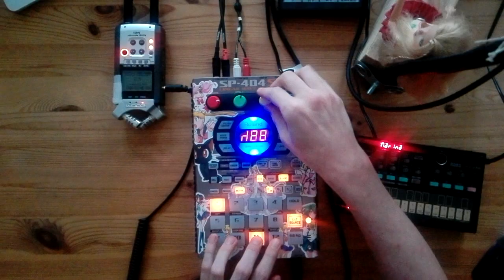sunny_cover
I found a new mini setup I really enjoy. SP-404 + volca fm and a mic. Here is the first performance with it.